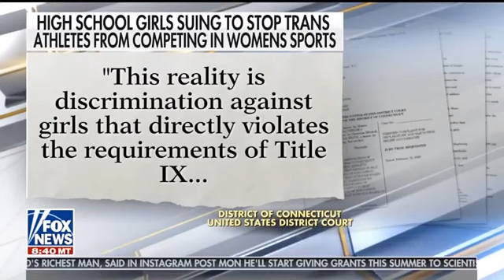Meet the Girls Suing Transgender Athletes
Families of Mitchell, Selina Soule and Alanna Smith filed a federal lawsuit Wednesday to block transgender athletes in Connecticut from participating
The lawsuit centers on two transgender sprinters, Miller and Andraya Yearwood, who have frequently outperformed their "cisgender" competitors